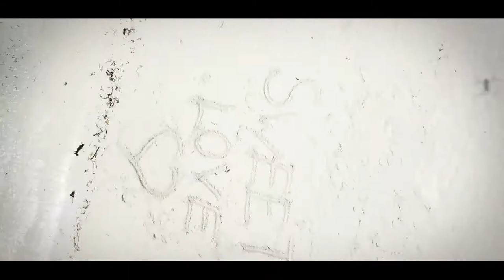Trailer Sweet love Omar Perry